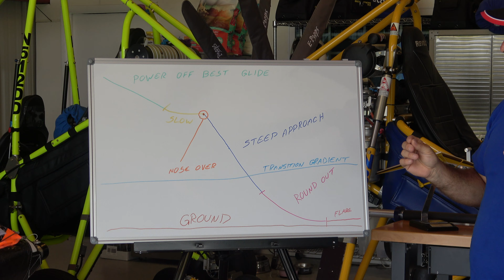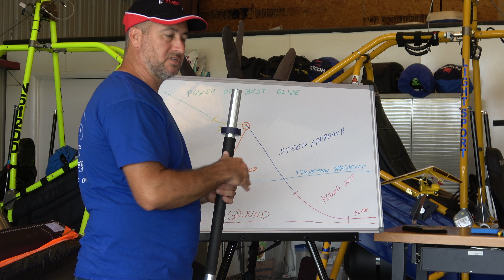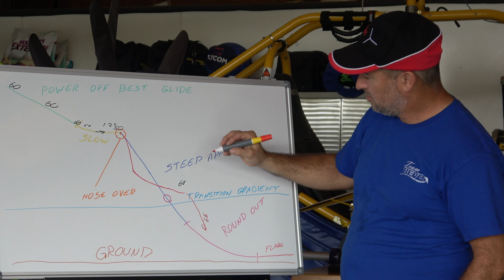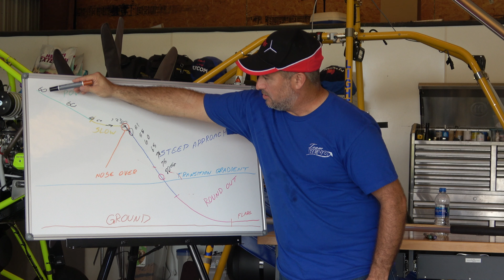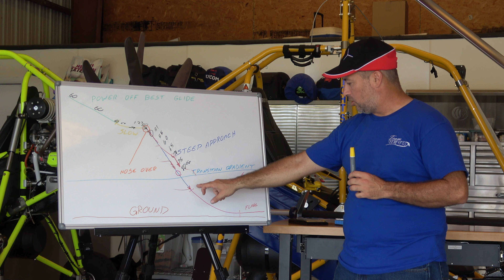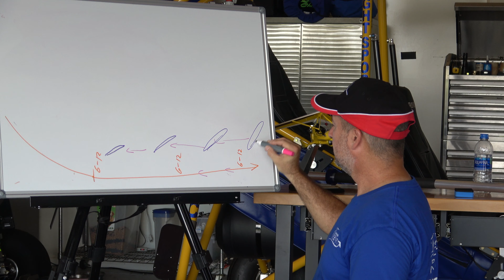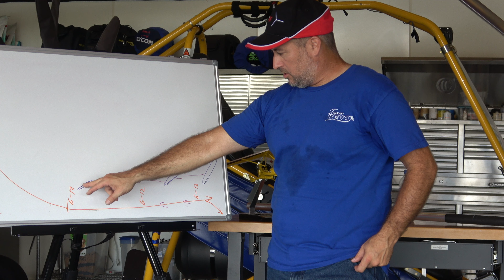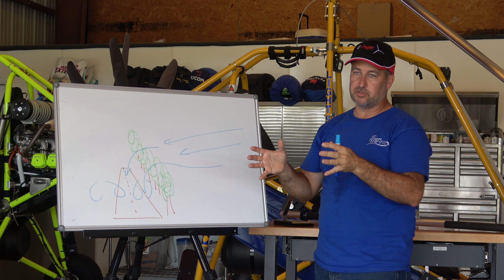1 Hour Landing Lesson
1 hour unscripted session with Larry Mednick on landing a trike (weight shift control) with a specific technique, the power off soft field landing. An in depth look at the mechanics and aerodynamics of this maneuver.